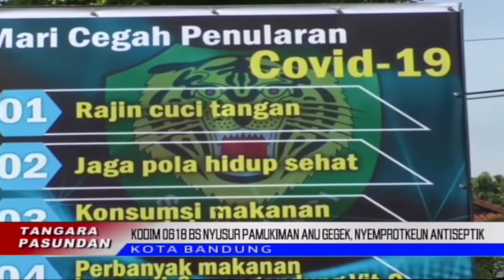KODIM 0618 BS Nyusur Pamukiman Anu Gegek, Nyemprotkeun Antiseptik | TP | BANDUNGTV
TP | BANDUNGTV | ELBI NOPITRI | Kodim 0618 BS Nyusur Pamukiman Anu Gegek Ku Pangeusi Di Lelewek Cibangkong, Batu Nunggal Kota Bandung, Pikeun Nyinglar Sumebarna Virus Corona Atawa Covid 19. Bari Nyorang Sosialisasi Sosial Distancing, Personel Kodim 0618 Nyemprotkeun Cairan Antiseptik Ka Sakumna Wangunan Sarta Fasilitas Umum Di Eta Lelewek Anu Gegek.